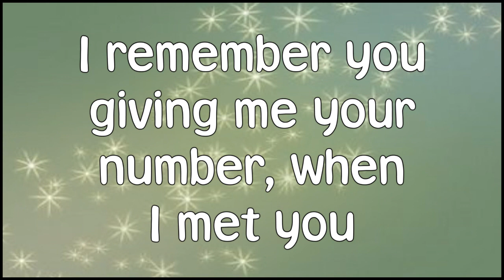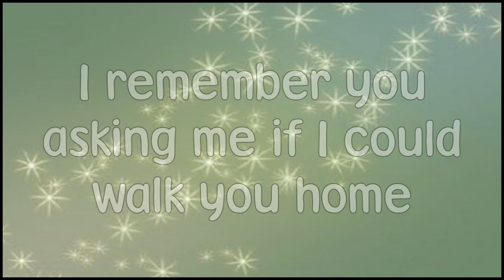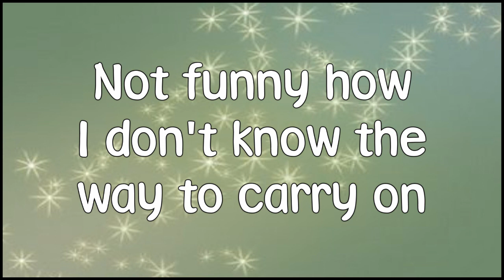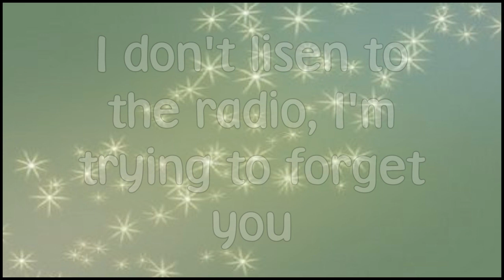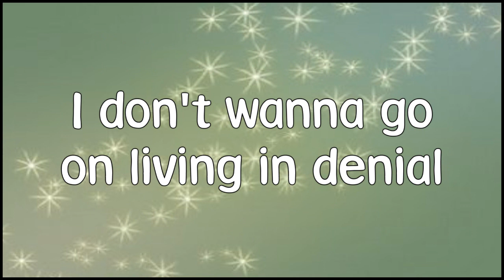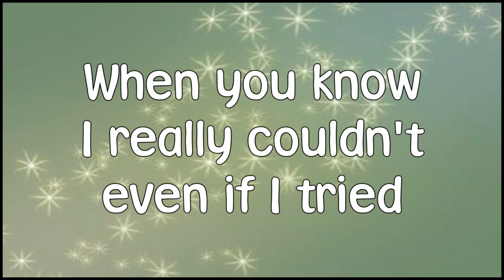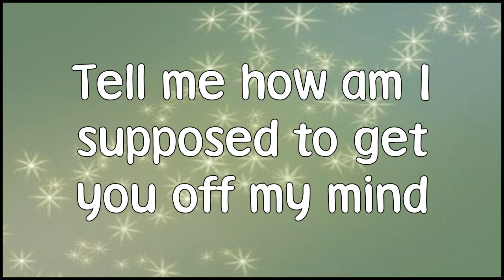Mitchel Musso - Speed Dial + Lyrics & Download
Requested by xcanadiangirl10x :)
Mitchels new song :)

hope u like the vid!